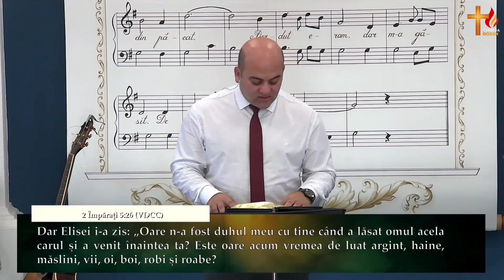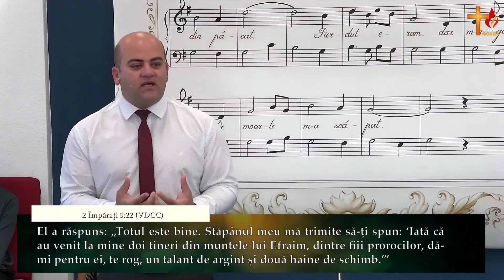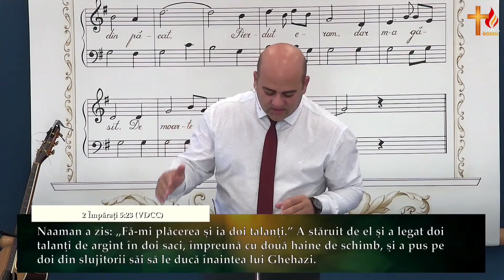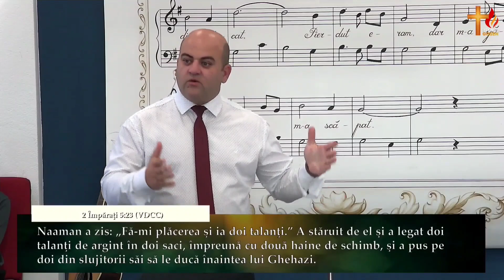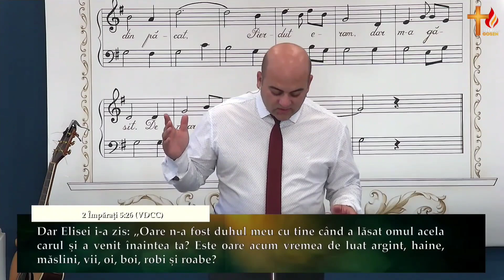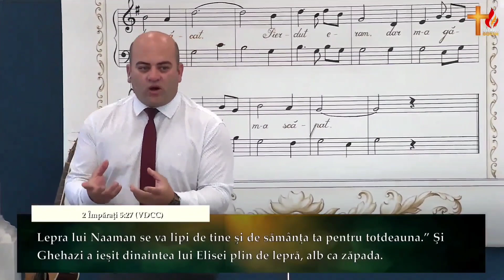Nelu Todor || Râvnind la hainele altora || 15.01.2023